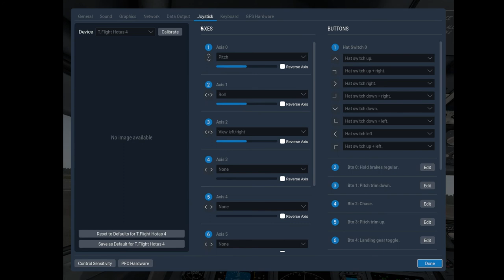Lentämistä Virtuaalitodellisuudessa · X-Plane 11 VR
Tulipahan kokeiltua.